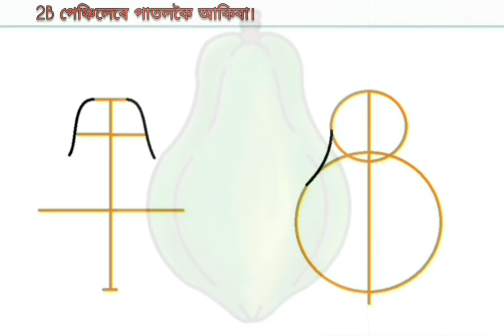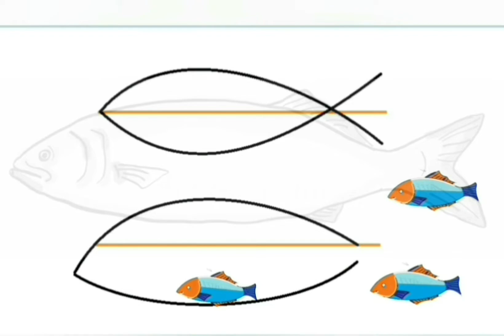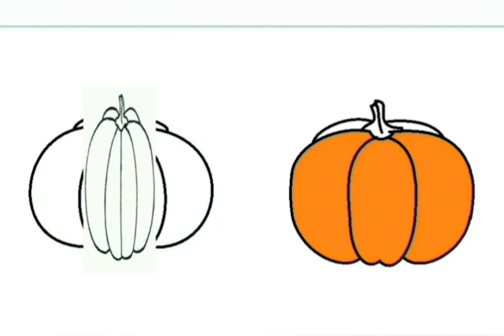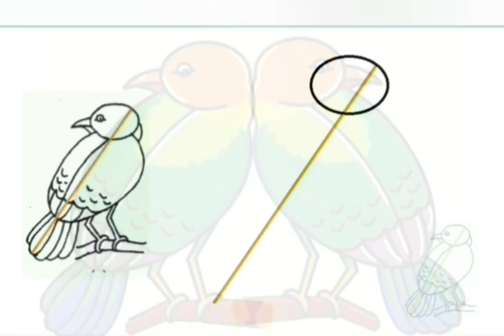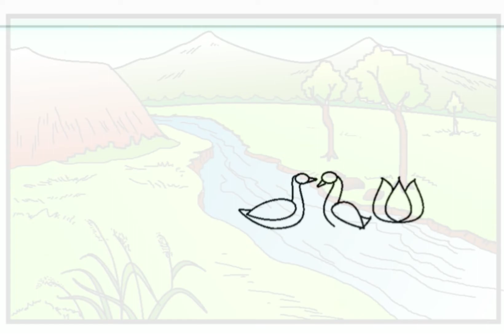School Drawing Easy Steps | Assam Jatiya Bidyalay | Sobi aru Rang, Class-II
A child enters the world of education through paint and pencil. In fact, a child's first start is with pictures, followed by going to school. Ankur, enrolled in pre-primary. In today's conscious society, everyone is conscious about education. There is nothing less than going to art school in the race of competition brought about by awareness, rushing to tutoring, thinking that films will not interfere in the hope of getting marks.
There are many different types of festivals and festivals in the country. There are many different types of festivals and festivals in the country.
In such a context, the picture books of the classes published by "Assam National School" are of high quality in the overall development of children. Every step of drawing is engraved in detail on each page with detailed information. All you have to do is read and understand the pictures and master the instructions.
But the question is why did I make the video? In fact, I have been running an art school for 20/25 years. I also enroll first or second grade students (whether they can draw).  There is always pressure from parents to enroll children of the same age. Children who do not know how to hold scales in sprouts, pre-primary or other grades or who do not learn to draw some proper marks can be taught not to paint outside by holding hands for several days.In fact, I hope you will become a real warrior in a very short time if you don't neglect the picture books (("Akbaks" are more important)) provided by the school.

draw,
giraffe draw step by step,
tortoise draw step by step,
how to draw chibi,
draw steps in perspective,
how to draw stairs step by step,
how to draw youtube,
how to draw steps in perspective,
draw so cute,
draw stairs,
draw sonic,
draw peppa